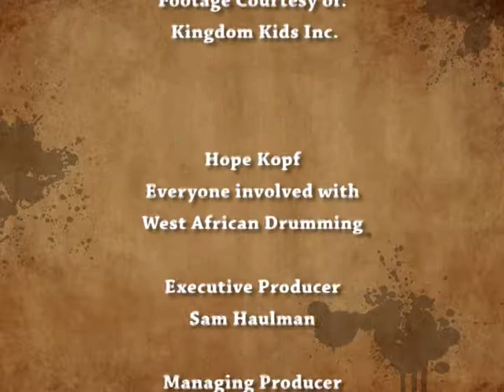West African Drumming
Jenn gets to try her hand at learning the art of West African Drumming.